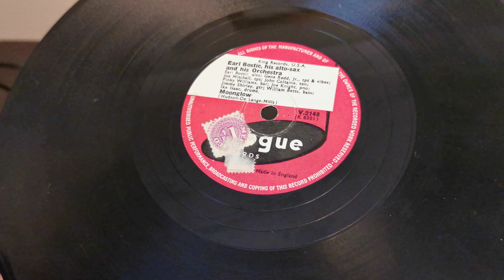Moonglow - Earl Bostic & His Orchestra - Fidelity HF42 Portable Record Player - Vogue 78rpm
Nipper really 'digs' this tune